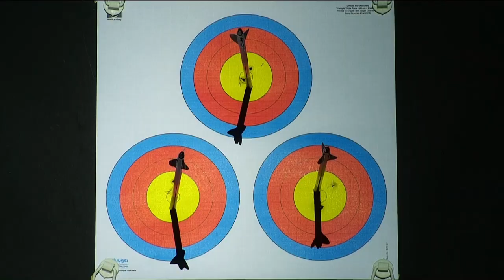Sandra Herve v Sarah Prieels – compound women gold | 2022 Nimes Tournament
Full match from the Sud de France – Nimes Archery Tournament, the first event of the 2022 Indoor Archery World Series.